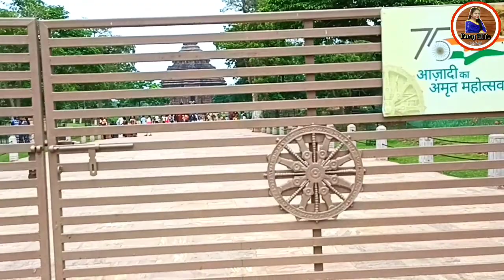Konark Sun Temple || Konark Tour 2023 || কোনার্ক || Puri